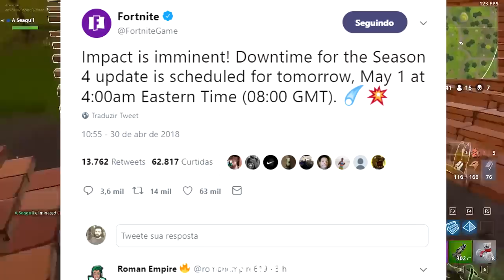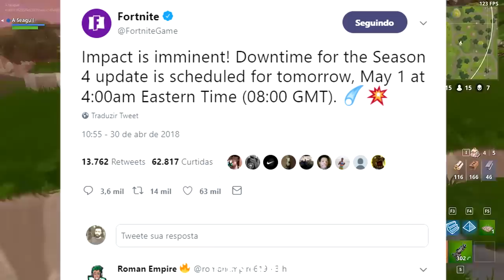FORTNITE - NOVO PASSE DE BATALHA CHEGA EM POUCAS HORAS! - Central Fortnite Brasil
DATA REVELADA DO NOVO PASSE DE BATALHA CHEGA EM POUCAS HORAS! TEMPORADA 4 DO FORTNITE!